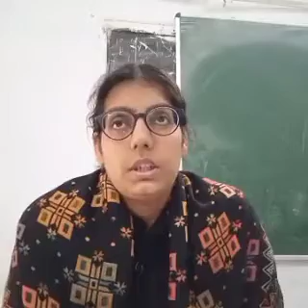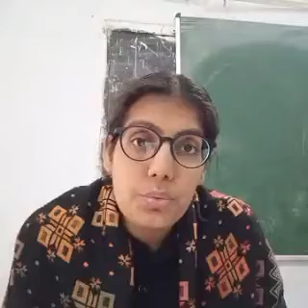BA पार्ट-II पश्चिमी दर्शन का इतिहास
डेविड ह्यूम के दर्शन में कारणता का खंडन